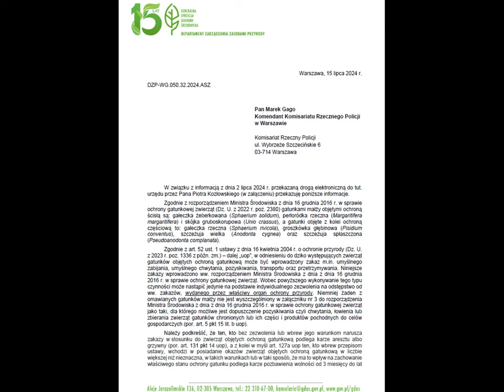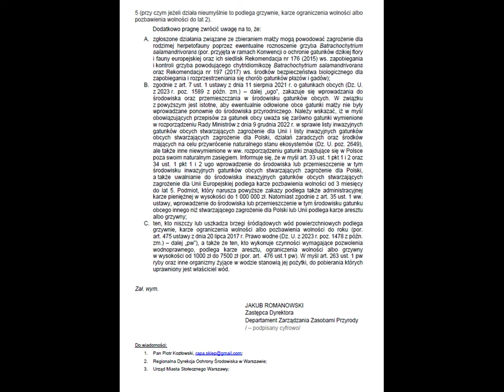WIĘZIENIE ZA ZBIERANIE MAŁŻ !!!